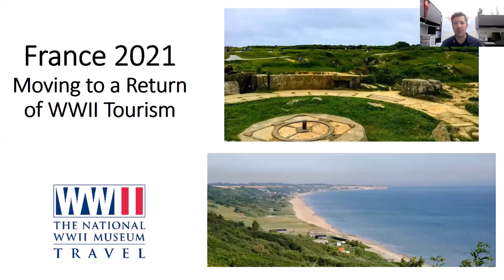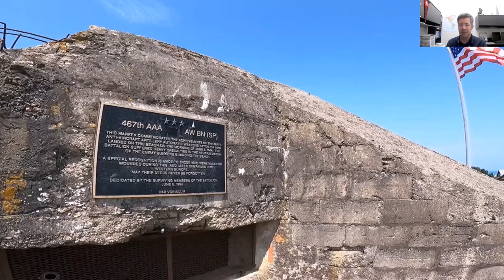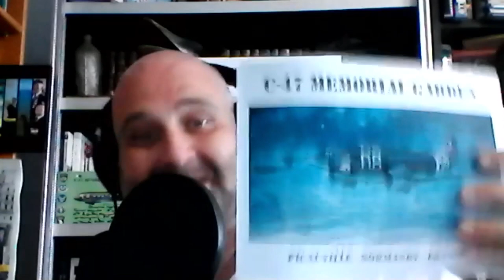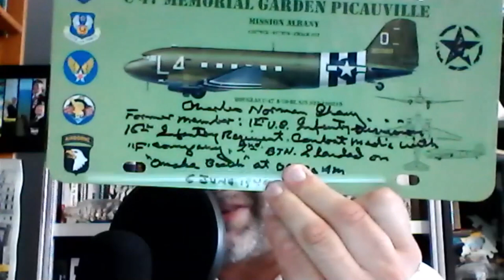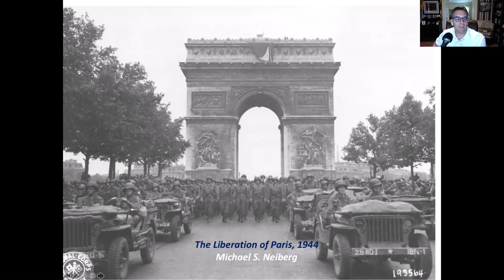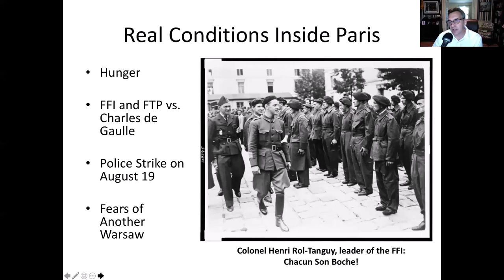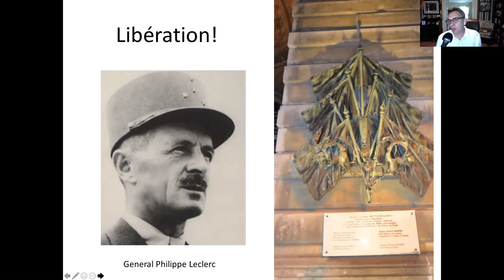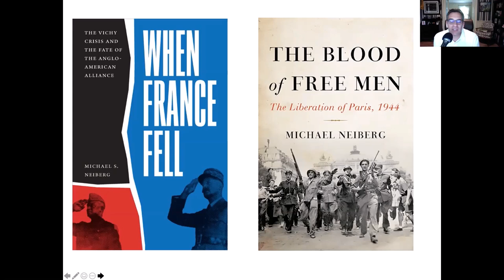The Battle of Normandy & The Liberation of Paris with Christophe Gosselin and Michael Neiberg